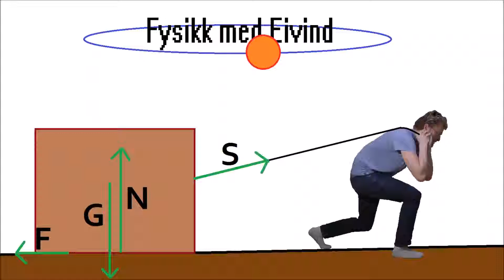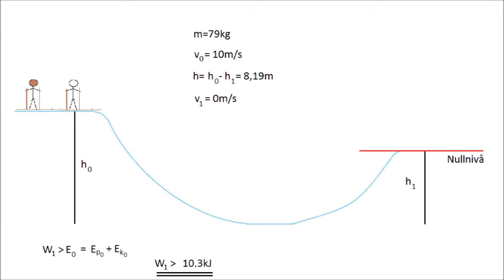Fysikk med Eivind - Rettelse: Fritt fall og høyverdighet (Fysikk 1)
Fysikk med Eivind er en serie undervisningsvideoer som dekker temaene i fysikk på videregående skole. Videoene er først og fremst ment for repetisjon av stoff man allerede har hatt om.

The track in the background is named "Ambush in Rattlesnake Gulch" and is from freePD.com.